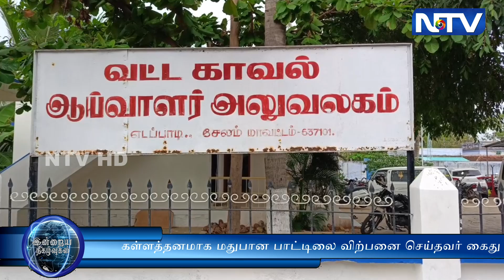எடப்பாடி அருகே கள்ளத்தனமாக மதுபான பாட்டிலை விற்பனை செய்தவர் கைது.